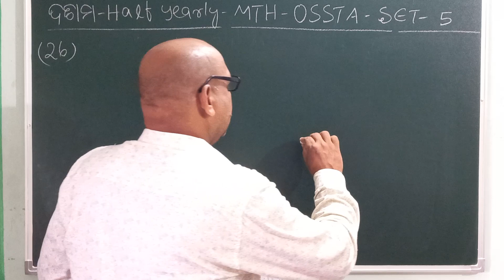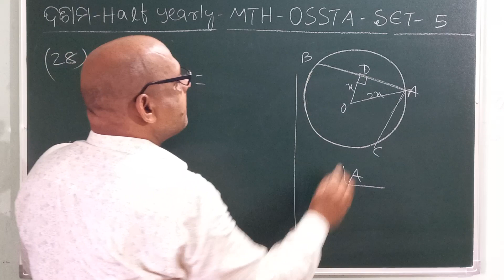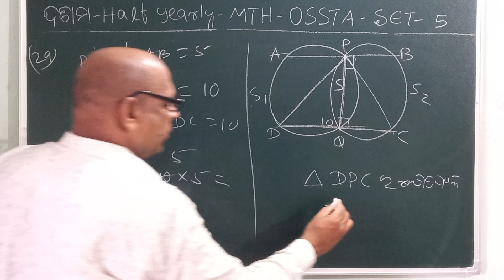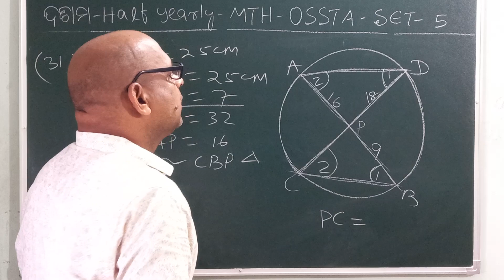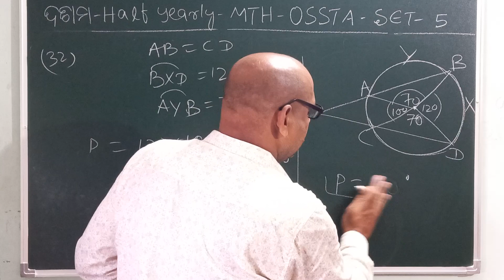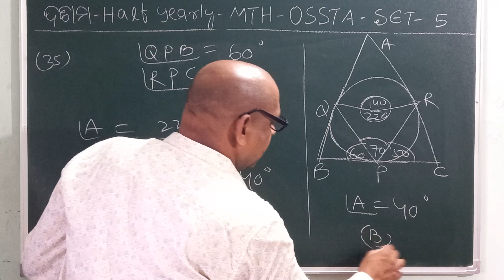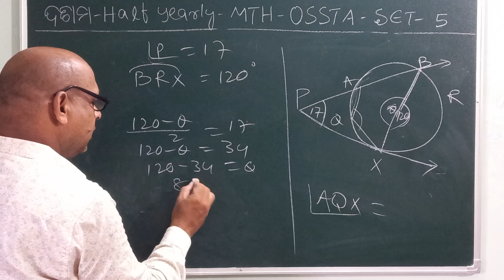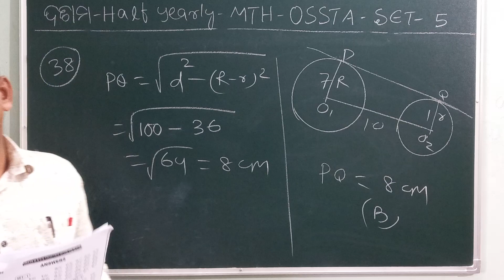OSSTA(2024) - Set - 5 MCQs || ଦଶମ ଶ୍ରେଣୀ || Half-Yearly Exam 《MATH - 26 to 38》